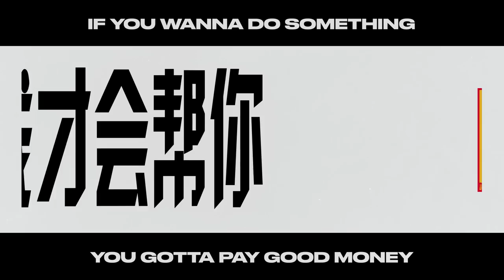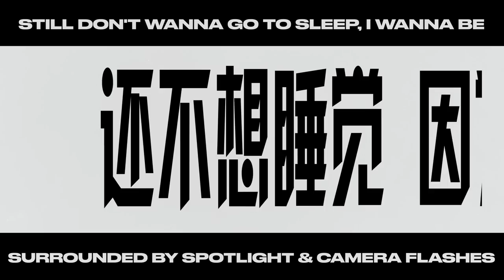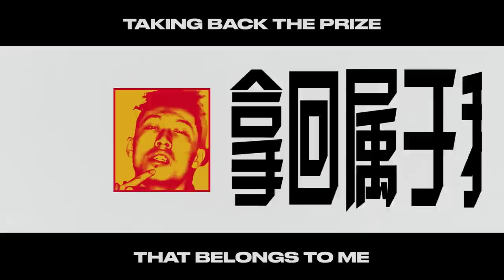Higher Brothers - Aston Martin ft. Ken Rebel (Lyric Video)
Produced by TantuBeats

88 is double happiness